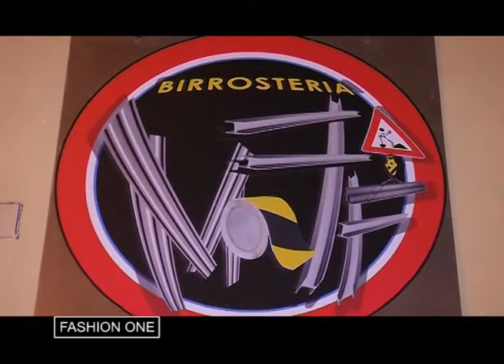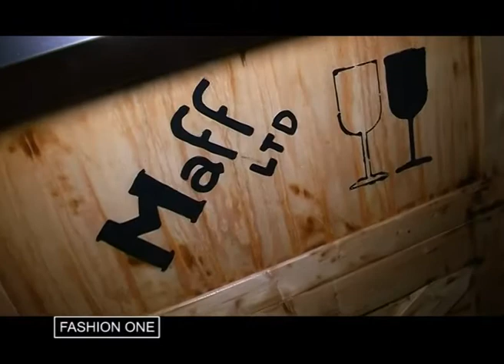FASHION ONE // MAFF BIRROSTERIA (Copertino)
Fashion One In onda su Be One tv ch 623 e al sito